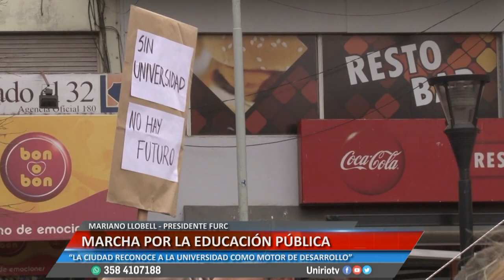MARCHA POR LA EDUCACIÓN PÚBLICA - MARIANO LLOBELL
“LA CIUDAD RECONOCE A LA UNIVERSIDAD COMO MOTOR DE DESARROLLO”
Facebook.com/uniriotv
Twitter.com/uniriotv